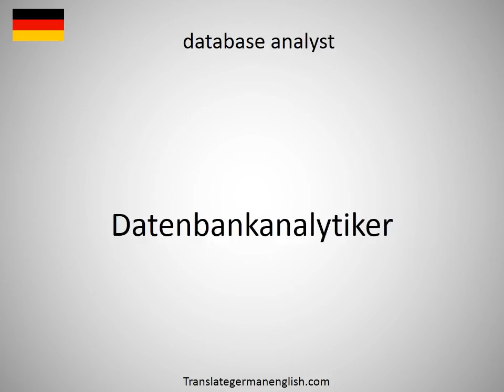How to say database administrator in German?